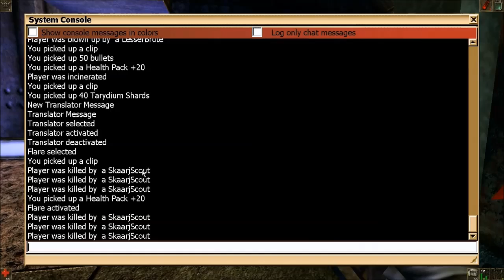{Unreal} ' 2 ' = Enemies of a higher calibre =